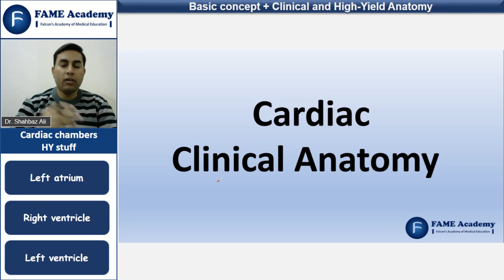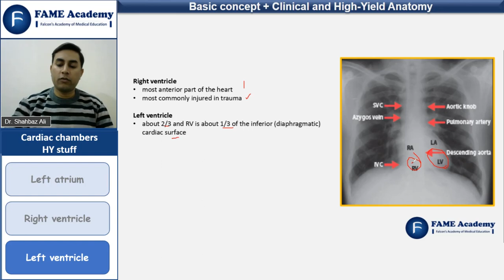Cardiac chambers – HY cardiac anatomy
In this lecture you will learn about important concepts about cardiac anatomy , related to heart chambers.

FAME Academy "Falcon's Academy of Medical Education"
• An online platform for medical students to learn medical sciences and prepare for exam anywhere , anytime

Our Mission
• We are here to make exam preparation easier for students who are struggling with preparation , don't have basic concepts , don't know how to ace questions in exam

Our Strategy
We know learning medical concepts and preparing for a medical license exam is not easier. That's why we have categorized our learning and preparation process.
1-Learning process - learn each topic and build concepts
• For this we provide study schedules , online video lectures , lecture notes and live classes

2-Preparation process - How to use your knowledge and concepts and prepare for exam (Exam oriented preparation)
• For this we provide guidelines , test bank , test session , mocks practice tests and past papers practice tests

We provide Live + Online course for students who are preparing for their licence exam.

Our course include
• Live + online lectures
• Lecture notes for each topic
• Live classes • Study schedules
• Guidelines (video , audio and notes)
• Test bank - Which inludes  Test session , Past papers and Mock tests